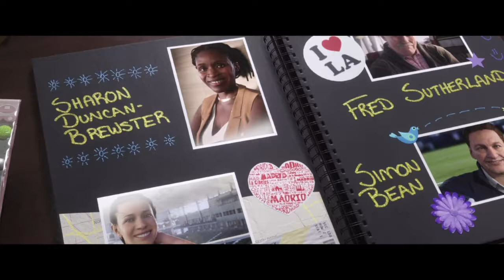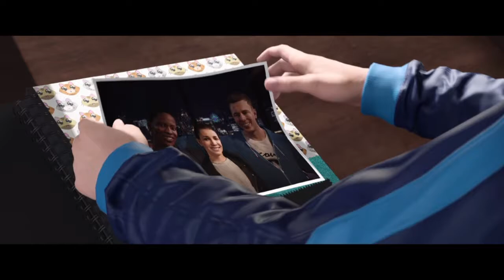The Journey Champions⚽️ - Mc Millan‘s Frittenbude #01 | FIFA 19